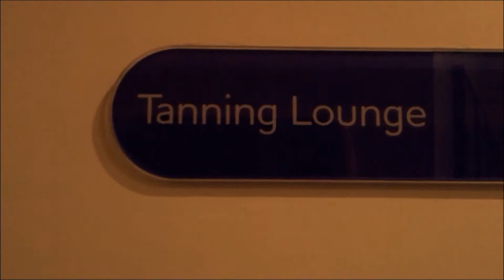Cutting Room Creative Sun Junkie Tanning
Sun Junkie Tanning at Cutting Room Creative

Stunning Leeds City Center & Chapel Allerton Salons.
We are proud to present Cutting room creative, This trailer shows some of the offers we have in store a swell as a insight to the salon atmosphere and photoshoots.
With over 50+ members of staff we offer our full attention to provide you with the full salon experience